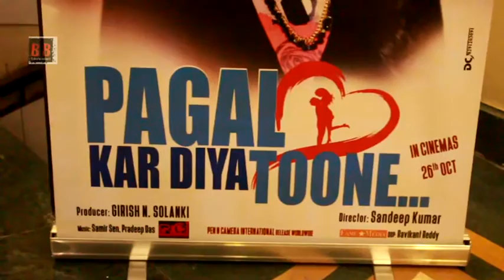First Look Of "PAGAL KAR DIYA TOONE" Girish N Solanki, Sandeep Kumar, Mugda Godse, Zubair K Khan